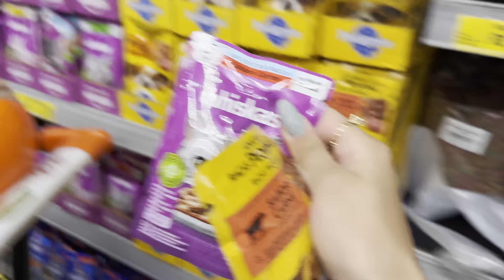VLOG | UM DIA COMIGO + NOITE EM CASAL COM O JOÃO ❤️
Oiii migas, me sigam no Instagram 🩷